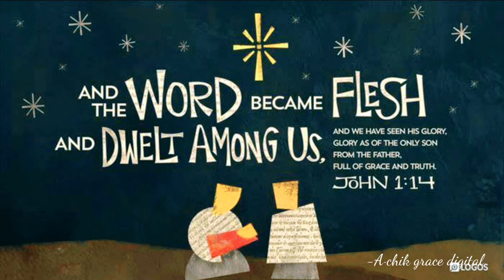Maini gimin Jehudirang Jisu ko jokatgipa Messiah ong·ja ine jegalaha (ming 3 a·selrang).